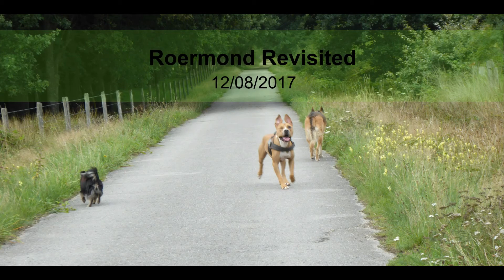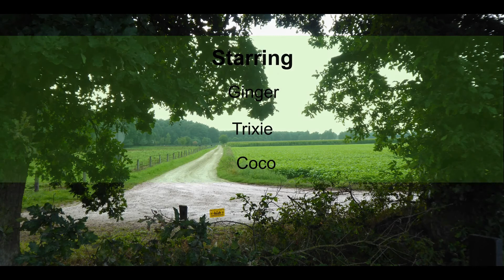Roermond Revisited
While her indoors went shopping, Ginger, Trixie, Coco and myself had ourselves a fabulous walk, despite the threat of rain.